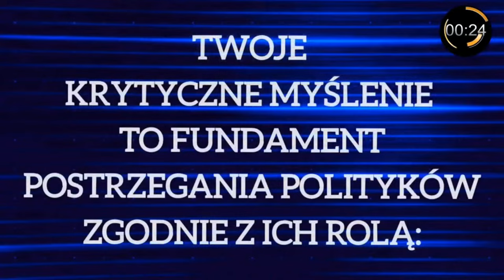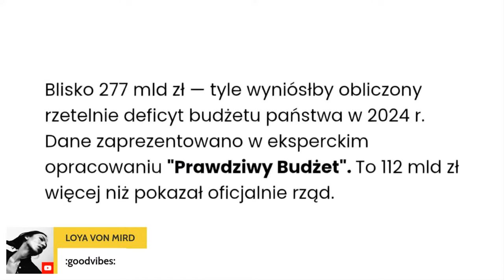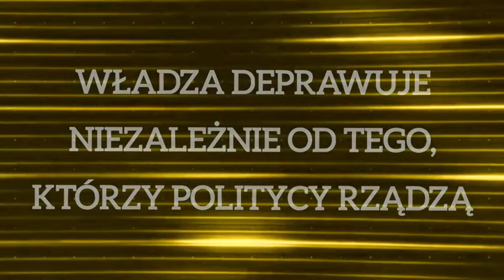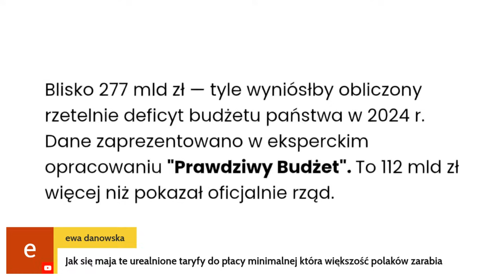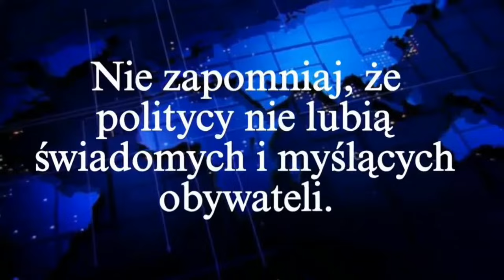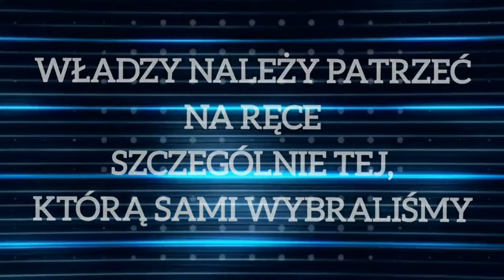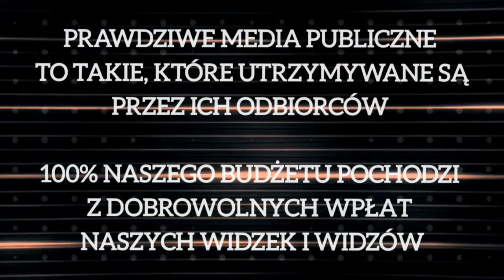odc. 519: NAPRAWA GOSPODRAKI, prof. WITOLD ORŁOWSKI 2.11.2023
🔴 kubawatlytv odc. 519: NAPRAWA GOSPODRAKI, ekonomista prof. WITOLD ORŁOWSKI, szef zespołu doradców ekonomicznych Prezydenta Aleksandra Kwaśniewsiego 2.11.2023

Jeśli uważasz, że nasza codzienna praca w postaci tego i innych programów jest potrzebna, to zechciej stale nas wspierać.

Numer naszego konta bankowego:
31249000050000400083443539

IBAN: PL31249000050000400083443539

Za każdą wpłatę serdecznie dziękujemy!

Jeśli wspierasz nas stale, a jeszcze nie dołączyłaś/eś do naszej grupy to na adres , prześlij potwierdzenie dyspozycji bankowej lub dyspozycji paypal.
Następnie poproś o dołączenie do grupy i daj nam chwilę na weryfikację i akceptację Twojego zgłoszenia. A potem ciesz się programami wyłącznie dla naszych Darczyńców!

Naszymi gośćmi w programach specjalnych byli dotąd m.in: ks. WOJCIECH LEMAŃSKI, medioznawca prof. MACIEJ MROZOWSKI, socjolog prof. IRENEUSZ KRZEMIŃSKI, politolog filozof dr TOMASZ KOWALCZUK, sędzia PIOTR GĄCIAREK czy dawny opozycjonista ANDRZEJ CELIŃSKI.